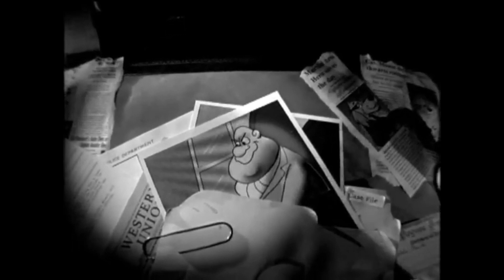Various Rare Boomerang Promos (2005/2006)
From A Cartoon Network On Air DVD that featured some Rare Boomerang Bumps that we never seen Before. Credit to @GameGenieLabs & @boomereboot for alerting me about it.